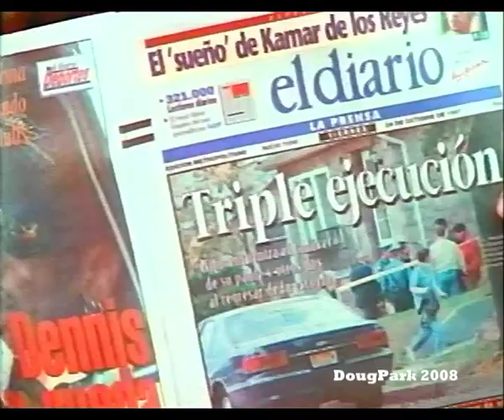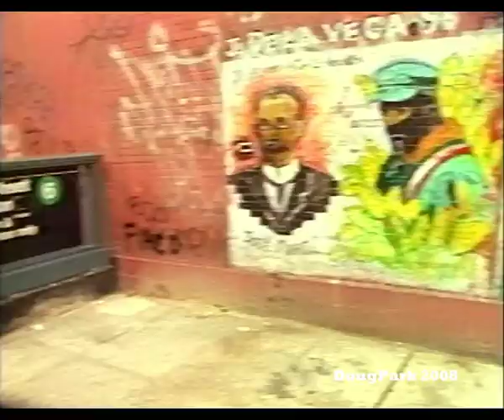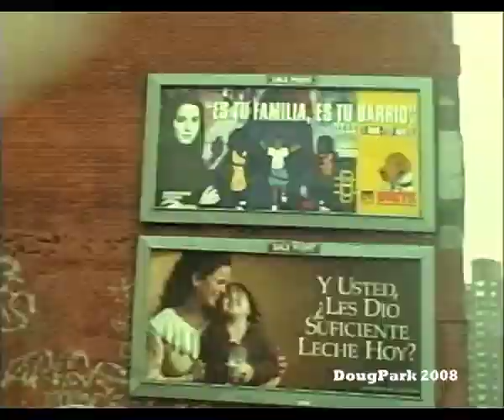cocoa brovaz ft tony touch & hurricane g - spanish harlem ( HQ )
boot camp fo' life!